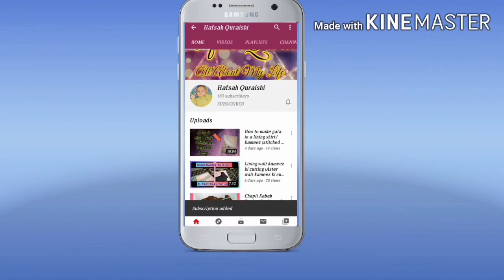Crispy Aloo Pakora Recipe for Ramadan|Iftar special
Asalam o alaikum. Ap sabkonmeri tarf se Ramadan Mubarak.

Ingredients for crispy aloo pakora:

Aloo 1 large

Baisan 1 cup

Kutti lal mirch 1tsp

Zeera 1/2tsp

Namak 3/4 or your taste

Water for making a paste